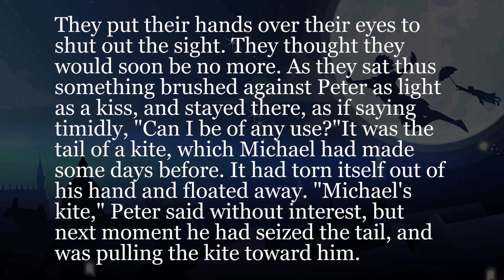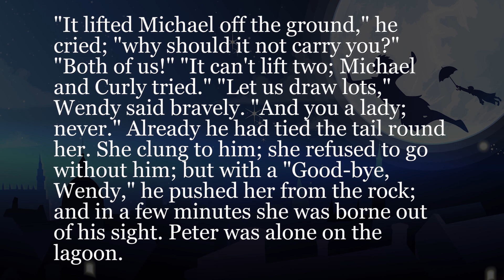365本シャドーイング ～1年毎日ピーターパン～ #166 [中級] -Shadowing